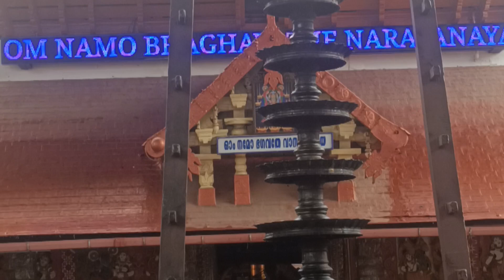ഉണ്ണി ഗുരുവായൂരപ്പന്റെ ഉച്ചപൂജ നേരം🙏 🧡